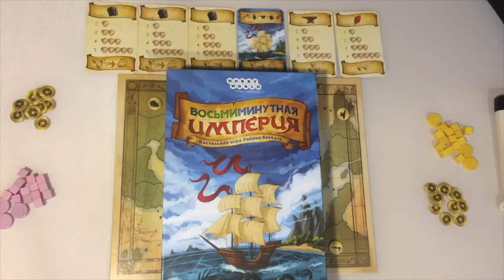Трейлер канала Понастолим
Пишите в комментариях свои мнения!